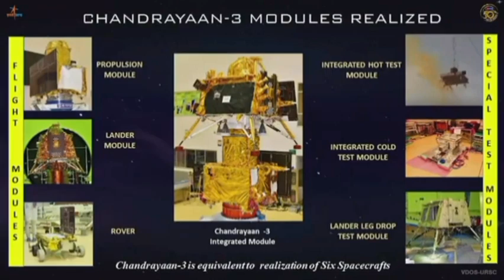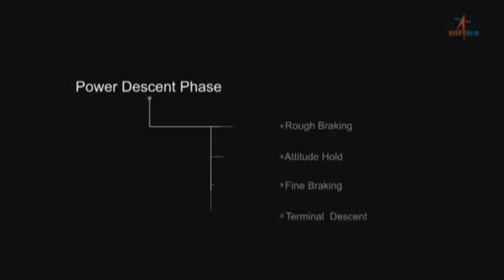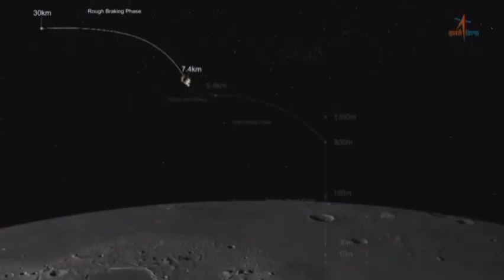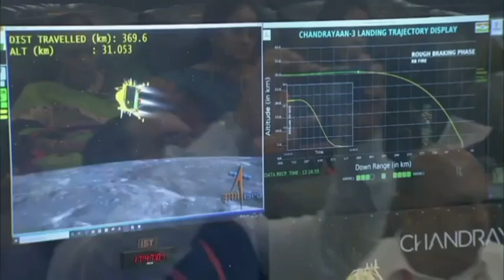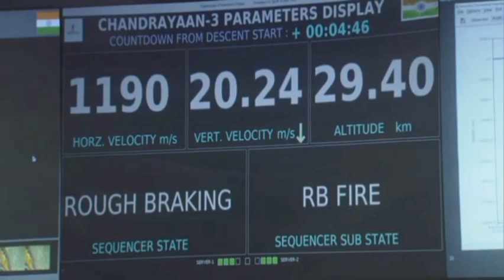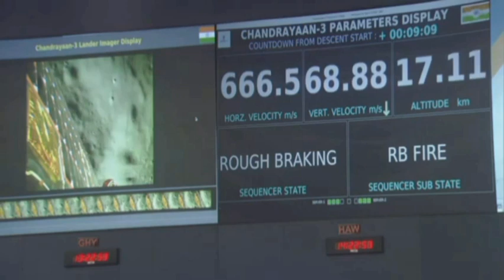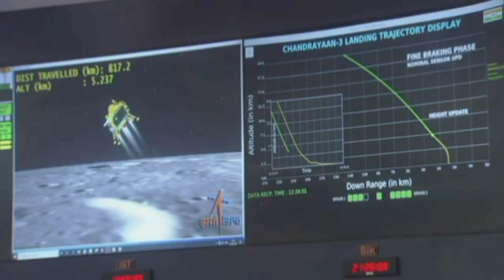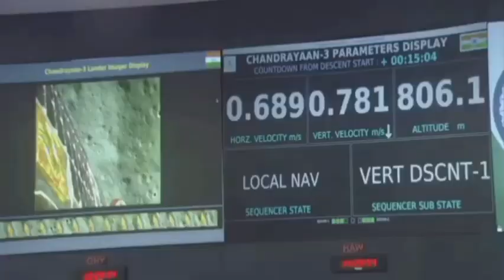Indian Chandrayaan-3 mission Special today once again//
Indian Chandrayaan-3  is moon mission